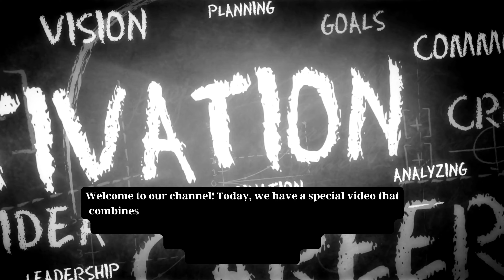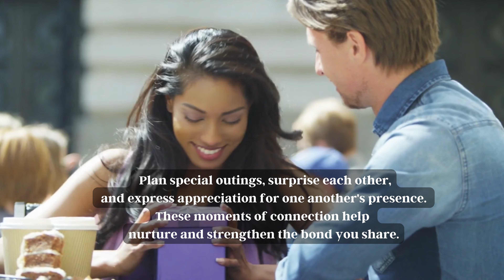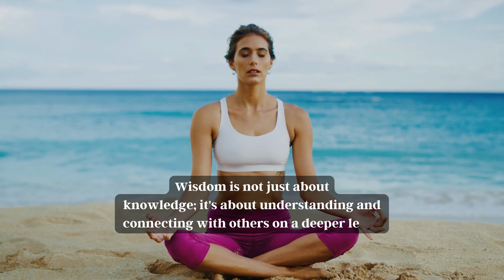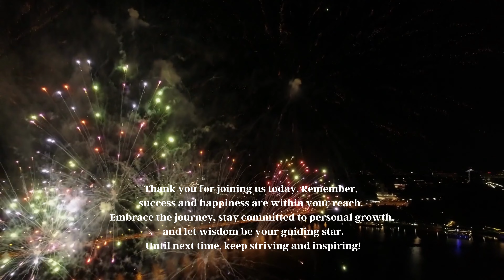valuable advice on achieving success in your job | cultivating a healthy relationship | wisdom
Today, we have a special video that combines valuable advice on achieving success in your job, cultivating a healthy relationship, and the importance of wisdom in all aspects of life.